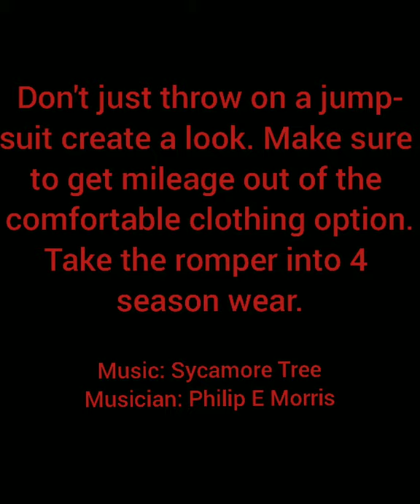Styled Romper/Jumpsuit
Don't just throw on a romper.  Create styled looks and take your romper through all 4 seasons.  This romper is awesome because it carries X-small.  The comfort and quality and price are great.  Snag it for yourself and start creating style and comfort.